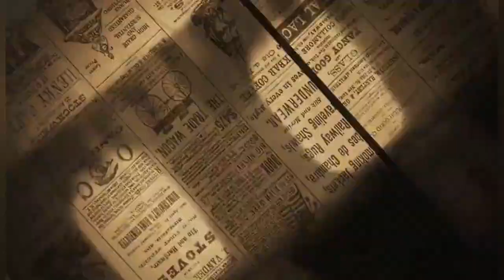तळा बसस्थानकाची संरक्षक भिंत कोसळली ; सुदैवाने कोणतीही जीवितहानी नाही